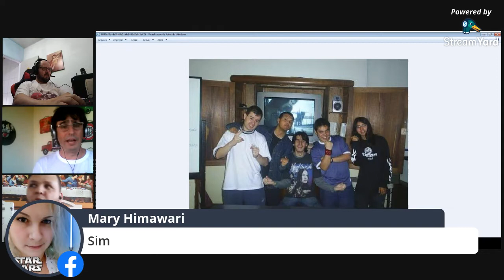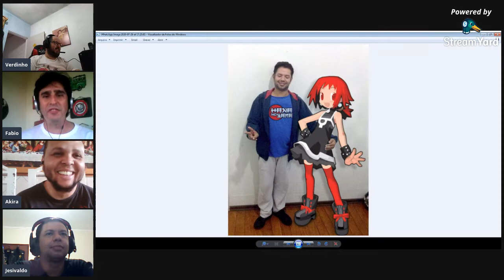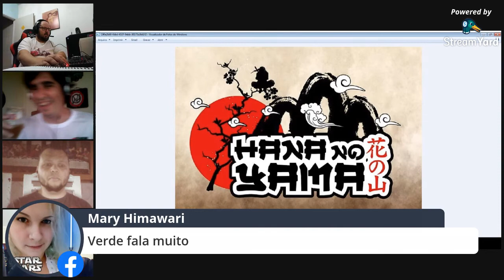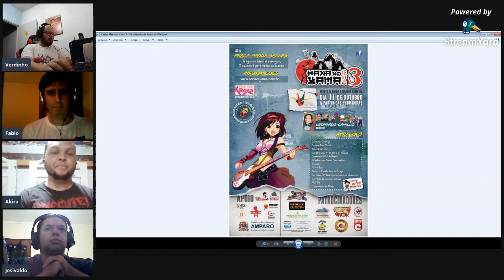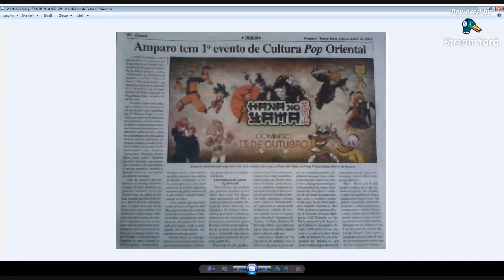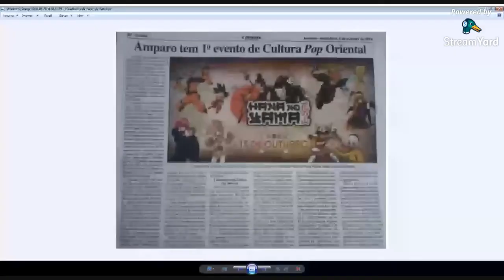Live dos Legais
Um bate papo descontraído entre amigos que compartilharem de muitas coisas bacanas na cidade de Amparo e região. E muita coisa sobre o mundo geek e nerd.